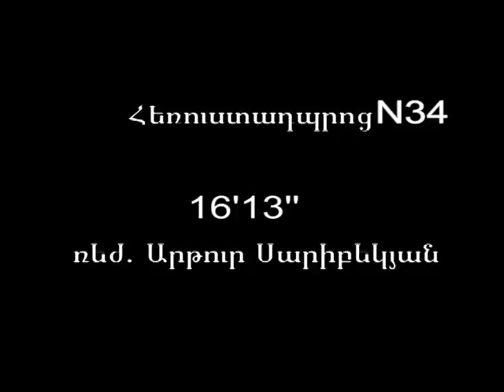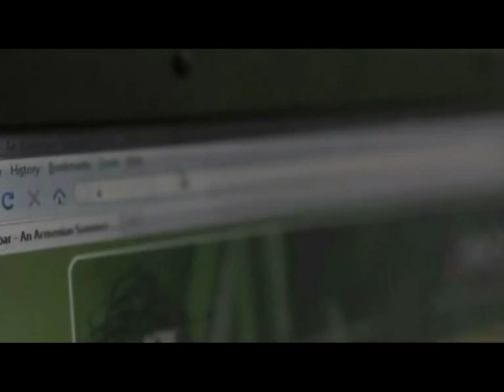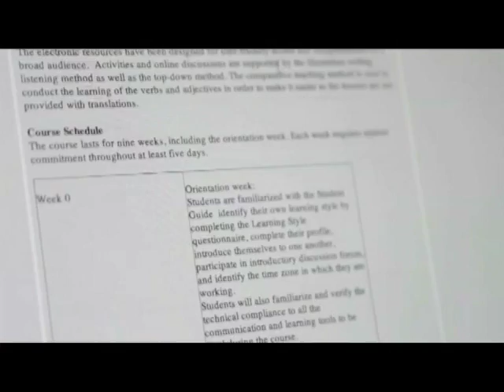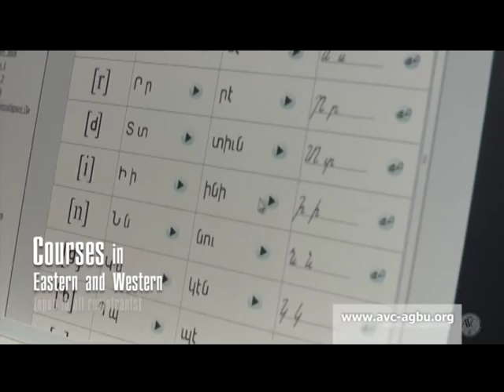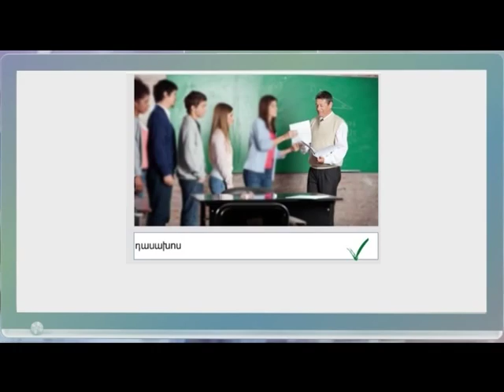AVC TV School Special Edition: Lesson 34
Interview with AVC Founding Director Dr. Yervant Zorian and RA Minister of Diaspora Hranush Hakobyan